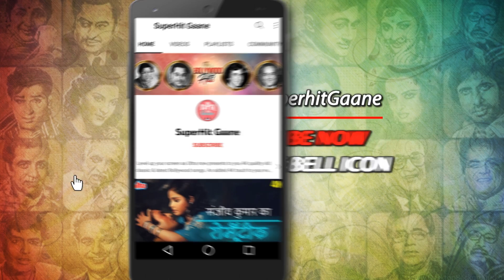आज सजन मोहे अंग लगालो (HD) क्लासिक गाना : Geeta Dutt Songs | Guru Dutt, Waheeda Rehman | Pyaasa 1957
Presenting the Romantic Melodious song 'Aaj Sajan Mohe Ang Lagalo', a beautiful love song sung by Geeta Dutt. featuring Guru Dutt & Waheeda Rehman from the Movie 'Pyaasa (1957)'.

🔸 Lyrics of Aaj Sajan Mohe Ang Lagalo :

       Aaj sajan mohe ag lagaalo
       Janam safal ho jaaye
       Hriday ki pidaa deh ki agni
       Sab shital ho jaaye

       Kiye laakh jatan more man ki tapan
       More tan ki jalan nahi jaaye
       Kaisi laagi ye lagan
       Kaisi jaagi ye agan
       Jiyaa dhir dharan nahi paaye
       Prem sudhaa more
       Saawariya saawariya
       Prem sudhaa itani barasaao
       Ke jag jal thal ho jaaye

       Mohe apanaa banaalo
       Mohe apanaa banaalo
       Meri baanh pakad
       Mai hun janam janam ki daasi
       Meri pyaas bujhaalo manahar
       Giridhar pyaas bujhaalo
       Manahar giridhar pyaas bujhaalo
       Manahar giridhar
       Mai hun antarghat tak pyasi
       Prem sudhaa more
       Saawariya saawariya
       Janam safal ho jaaye. Aaj sajan mohe ag lagaalo

       Prem sudhaa more
       Saawariya saawariya

       Mohe apanaa banaalo
       Mohe apanaa banaalo
       Meri baanh pakad
       Giridhar pyaas bujhaalo
       Manahar giridhar
       Prem sudhaa more
       Saawariya saawariya